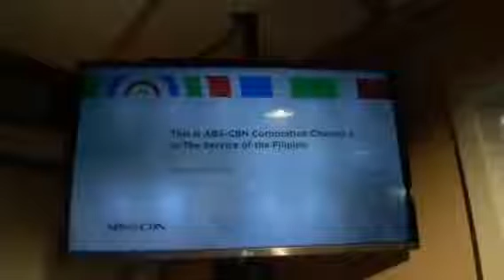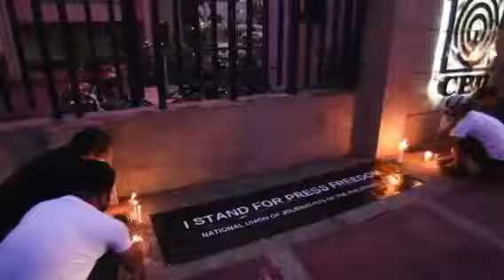ABS-CBN Newsroom as it goes OFF AIR (May 04, 2020)